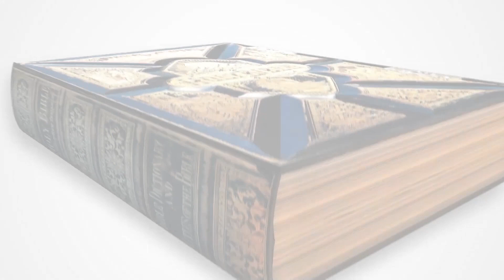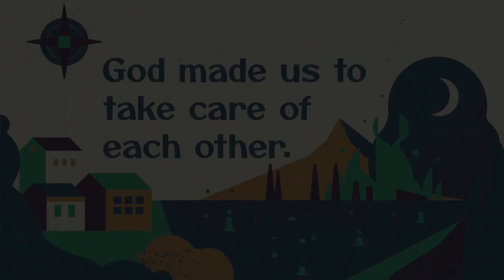Epic! - August - Week 2 - Hamline Kids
Check out this week's video from Hamline Kids!  Today we continue our series for the month of August - "Epic: A love story for the ages."

All month we are learning that Love is showing others how much they matter to you.

Our bottom line this week is - God made us to take care of each other.

Our memory verse for the month is - "Here is what love is. It is not that we loved God. It is that he loved us and sent his Son to give his life to pay for our sins." 1 John 4:10 NIrV

Download this week's devotional and parent guide!